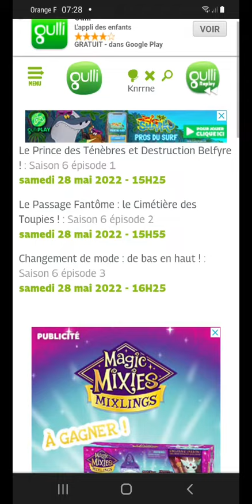beyblade burst Quad drive est sortie sur gulli 🥳🥳